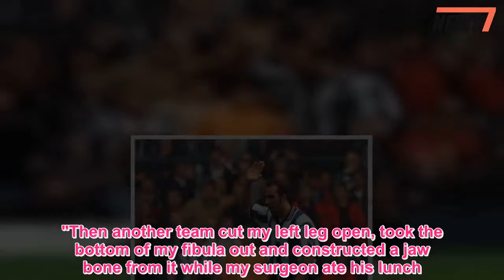Former Premier League refegue Paul Alcock dies after battle with cancer - News 247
FORMER Premier League referee Paul Alcock has passed away at the age of 64 after battling cancer.The famed official is known for taking a tumble after being pushed by Paolo Di Canio when he showed the then Sheffield Wednesday player a red card.Alcock passed away yesterday afternoon at Maidstone Hospital in Kent - just two years after being diagnosed with the disease.The debilitating effects of cancer forced the ex-man in the middle's weight to plummet dramatically.He shed three stone in just 24 days while undergoing an intensive period of chemotherapy and radiotherapy.Alcock will forever be remembered for the theatrical fall he took following Di Canio's push back in 1998.The Italian had been in English football for just one season following a £4.2million from Celtic when he raised both hands to Alcock's chest.Still holding the red card, Alcock took several stumbling steps backward before eventually hitting the Hillsborough turf.A fuming Di Canio turned away and stormed off after being given his marching orders in the clash against Arsenal.Alcock told SunSport chief football reporter Neil Ashton of his battle with cancer last year.He said: "Dealing with Di Canio was a doddle compared with this."The first time they told me I had cancer I broke down in tears.The second time was exactly the same.The third time I just expected it."My life fell apart in September 2015.They ended up cutting my face back, peeling the skin right back to take my jaw bone out."Then another team cut my left leg open, took the bottom of my fibula out and constructed a jaw bone from it while my surgeon ate his lunch."Alcock was one of the country's leading referees - and even had top names at all the big clubs noticing his presence.He said: "The first time I walked down the corridor at Anfield I heard this dismissive Scottish voice say ‘Oh for f sake, it’s Alcock today’."It was the King, Kenny Dalglish, Liverpool’s manager.Alcock's close friend Bill Moss, 68, said: "He reached the pinnacle which any aspiring referee wants to reach by officiating in the Premier League."Even after he retired, which he had to do aged 47, he stuck with it and became a referee assessor."I went with him many times to matches and it was obvious how respected he was from people across the game."He was one of those faces that everyone knew, and everyone wanted a piece of him.